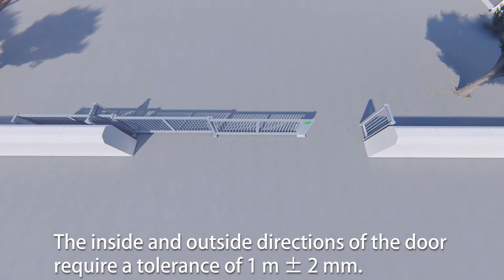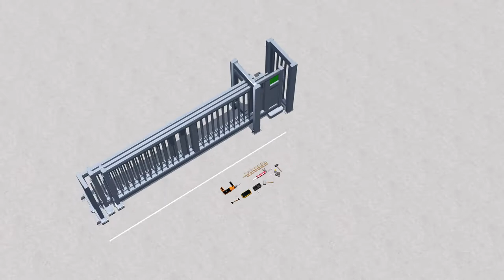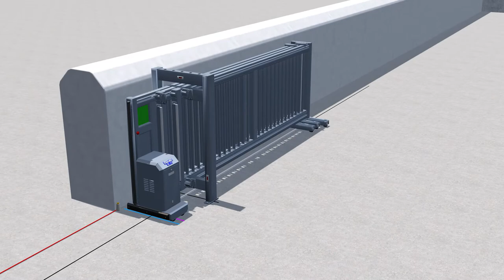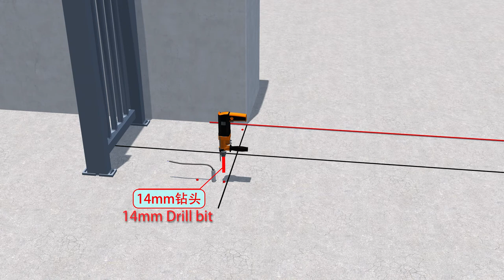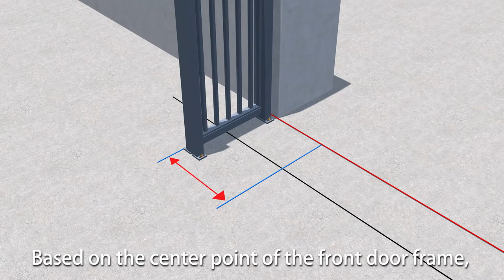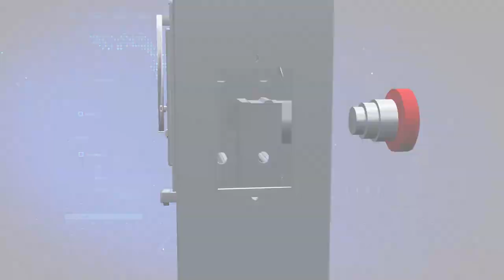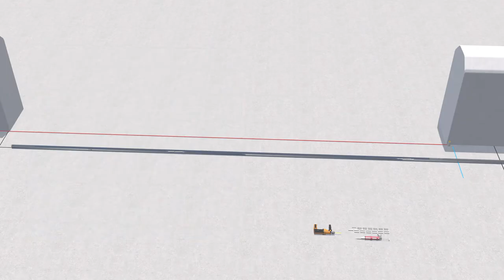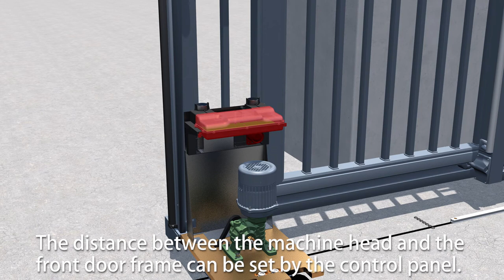HongMen P863 Telescopic Gate Installation Video